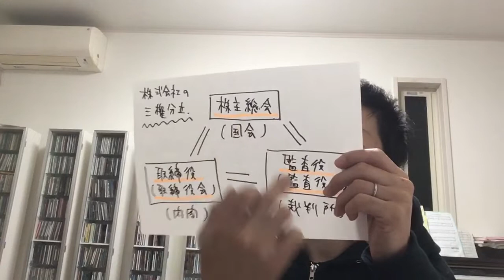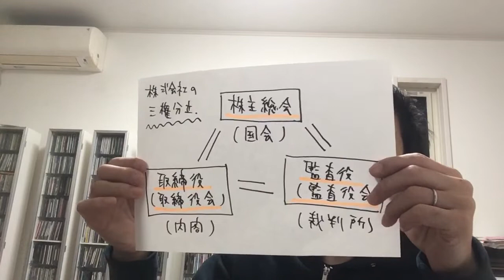「株式会社」を「三権分立」で考えると… ※2021年行政書士合格への道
「よくわかる会社法」という本。
会社法は膨大ですが、
なんとか食らいついて
読み進めてます。
その中で、株式会社の三権分立、
こちらをシェア致します。

2020行政書士＆宅建挑戦中！
海外一人旅好きyoutuber小石くにゆき